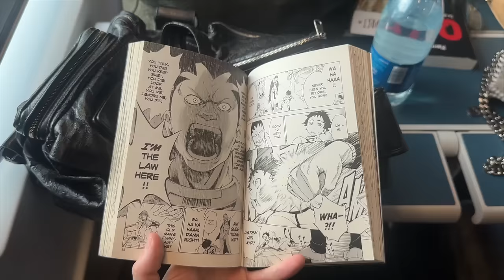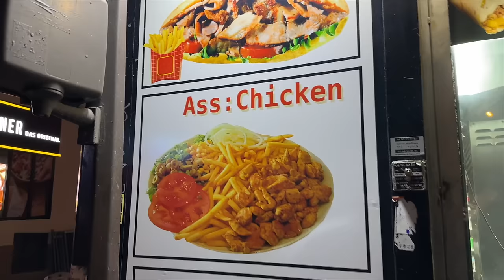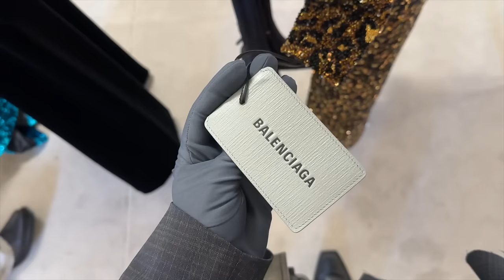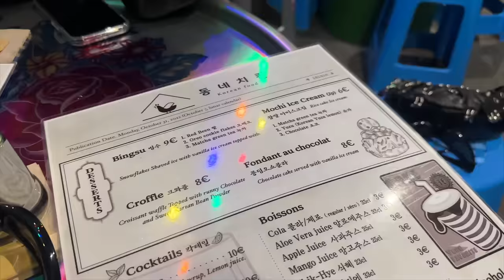come with me to the balenciaga winter 24 show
come with me to paris fashion week for the balenciaga winter 24 show, another incredible season and as always a huge thank you to the balenciaga team for inviting me.  if you have any questions just comment below!